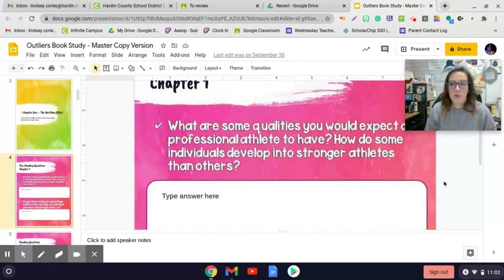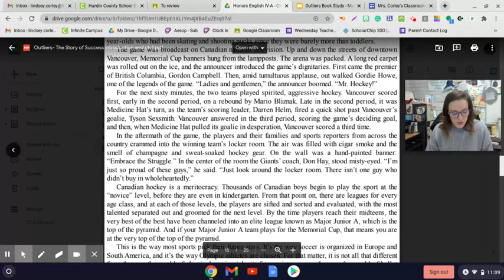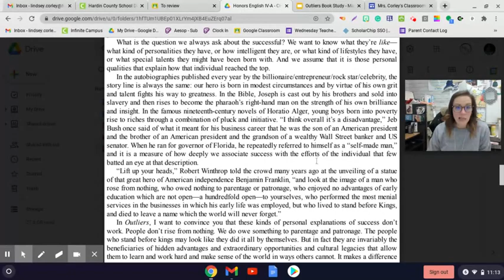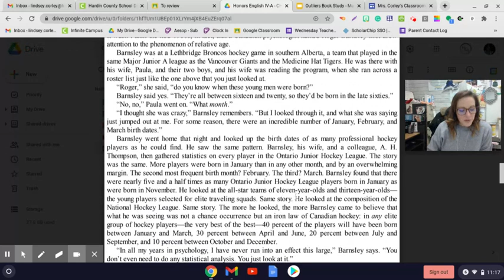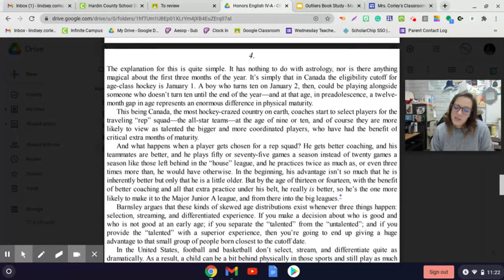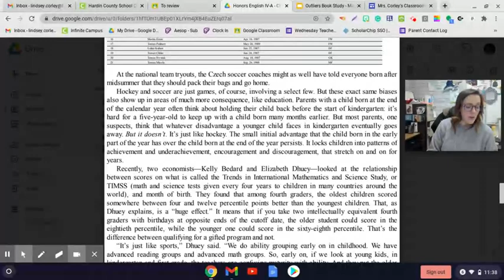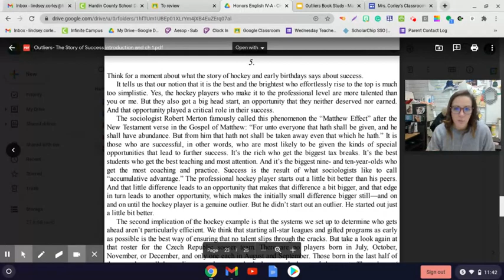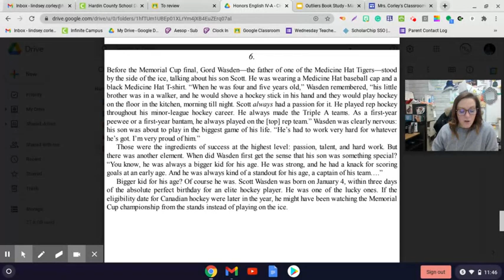Outliers Chapter 1